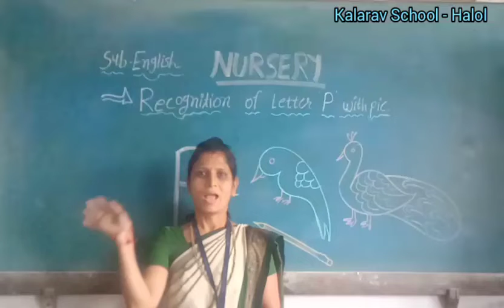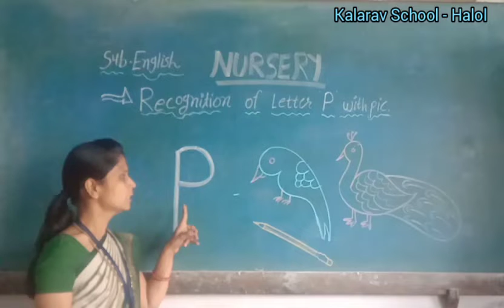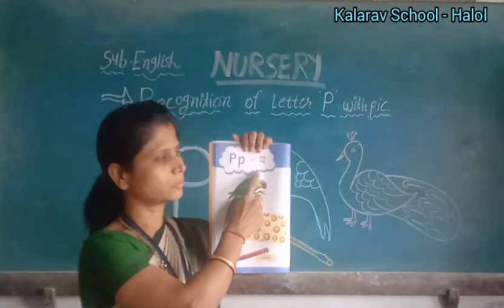K.G. SECTION - ENG (Recognition of letter P with picture)